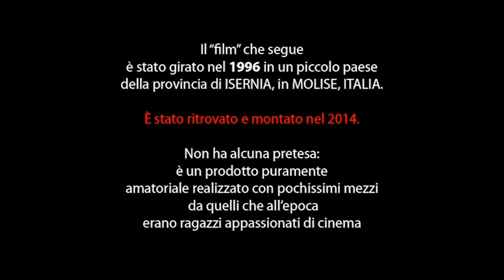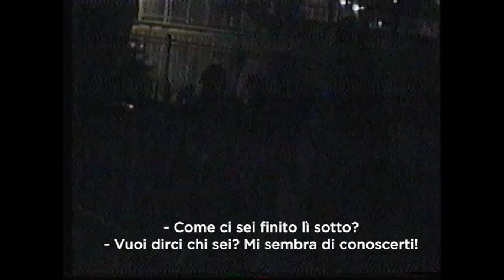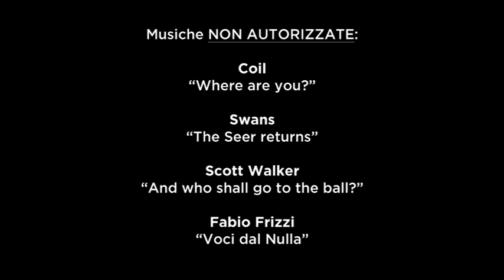Il Buio sotto gli Occhi (film amatoriale 1996)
Film horror amatoriale girato tra il 1995 e il 1996 da alcuni ragazzi (15/16/17 anni all'epoca) della provincia di Isernia. Alle lacune in sceneggiatura si aggiungeva la penuria di mezzi di produzione. Ad oggi il risultato è, invero, abbastanza godibile.